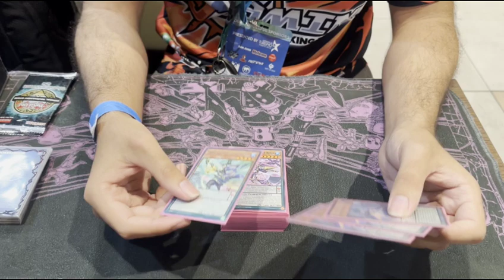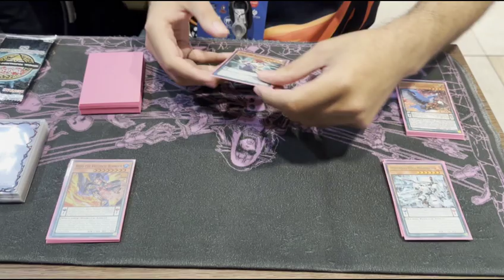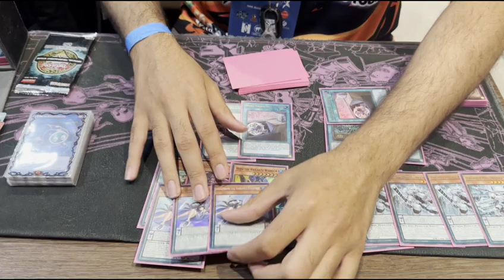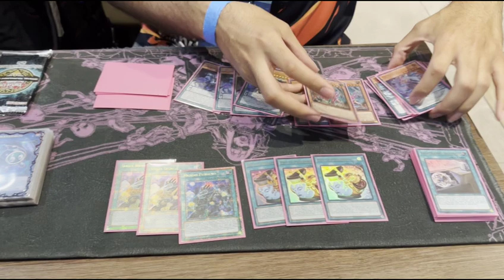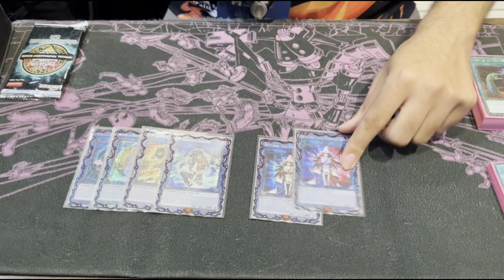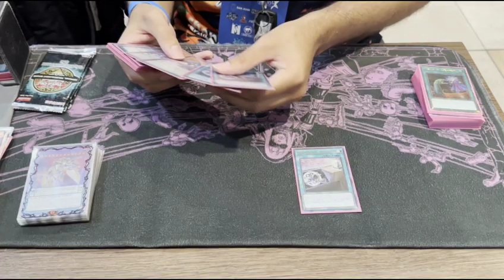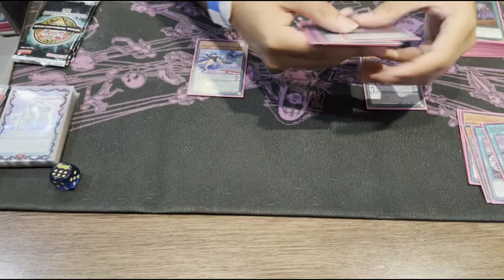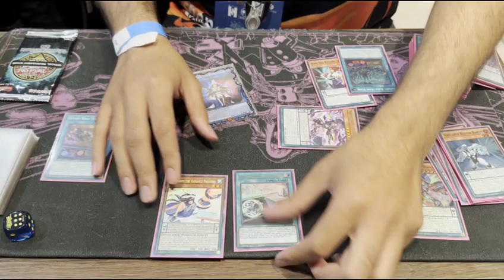Yu-Gi-Oh!: Vaylantz Deck profile - Andres Sierra